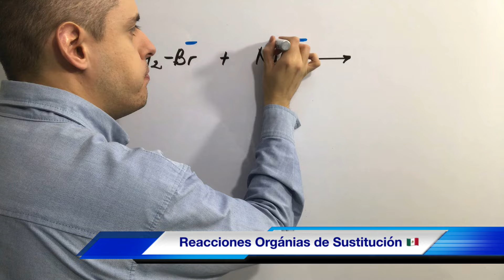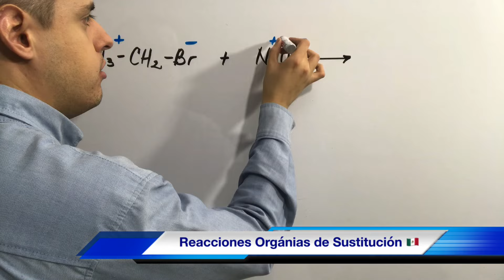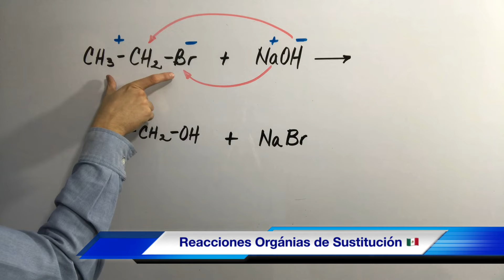REACCIONES de ADICIÓN y SUSTITUCIÓN (Química Orgánica)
REACCIONES DE SUSTITUCION, ELIMINACION, REDUCCION, SINTESIS, CRACKING, PIROLISIS, DE BENCENO, DE ALCANOS, ALQUENOS, ALQUINOS, ESTERES, COMBUSTIÓN, ETC, ETC, ETC,